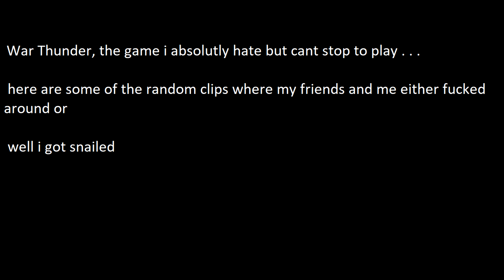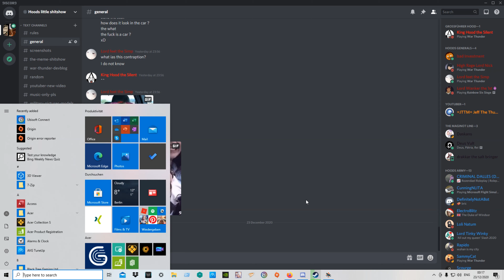War Thunder, Win´s and Fail´s, my Love Hate relationship with WT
Here is 1 of the promised War Thunder videos, i still try to bring out a proper Kill compilation before the Year ends but yea.